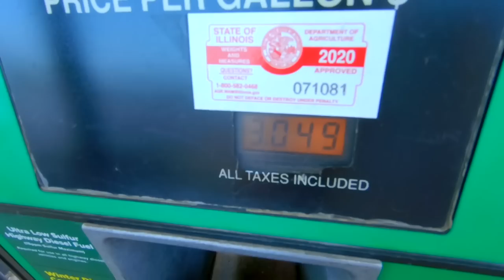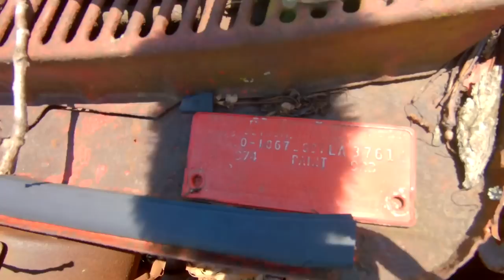1960 Impala Convertible For My 1959 Impala Sedan TRADE! - Field Find Chevy Ragtop! (Old Car Rescue)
Hey everyone and welcome back to Iowa Classic Cars! In this video you see how we were able to bring a 1960 impala convertible back from Indiana to Iowa! The guy I got this car from reached out to me on facebook and was wanting a good builder sedan 1959 chevy since he has two kids and a wife and this convertible was just too rusty for his liking. Thankfully, I was able to trade him my 1959 impala 4 door sedan for this car! Even though this 60 convertible is alot more rough, it has some great parts that will be used on my 1959 impala convertible project car!

Need some Iowa Classic Cars Apparel? Midwest Patina LLC!

@mortske repair
@Old Car Alley

Ratchet Straps
Axle Straps
Badland 12k lbs Winch
Badlands Wireless Remote